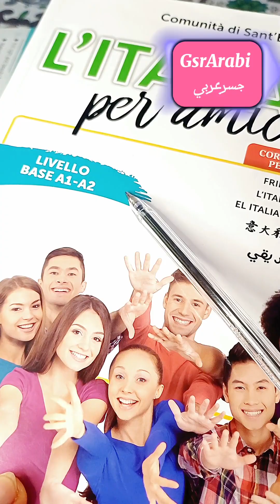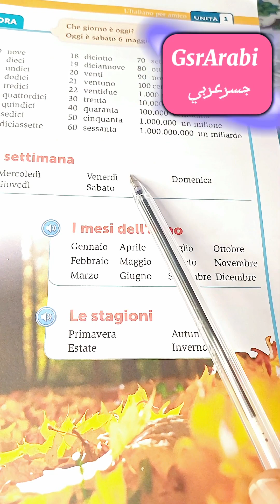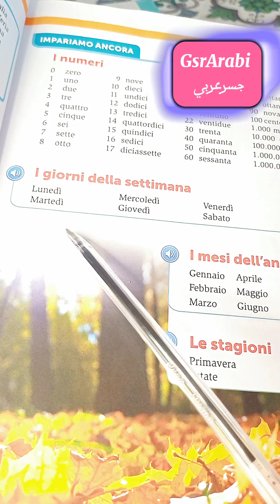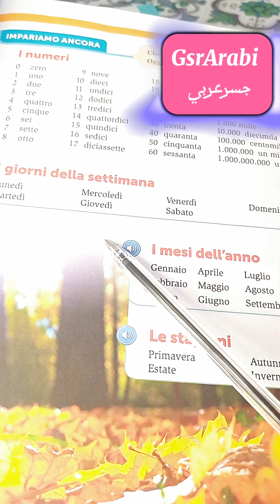L'italiano per amico A1-A2/ 8- i giorni della settimana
L'italiano per amico A1-A2
8- i giorni della settimana